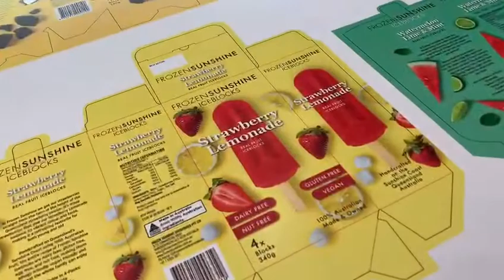Corrugated paper printing by SinoColor 250*130cm UV Flatbed Printer FB-2513S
- 4* Epson PrecisionCore technology i3200-U heads
- CMYK/ CMYK+W/ CMYK+W+V
- 2400dpi max